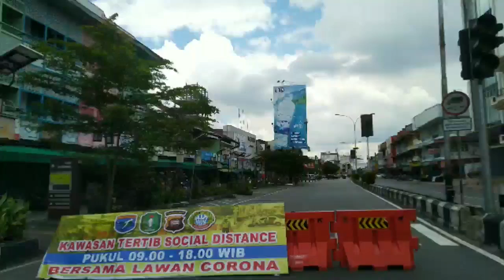Polresta Pontianak Kaji Berlakukan Jam Malam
Mengantisipasi penyebaran Covid 19 akibat meningkatnya kembali aktivitas masyarakat di Kota Pontianak, Polresta Pontianak sebagai bagian gugus tugas penanganan Covid 19 menyiapkan skenario pembatasan akses masyarakat di bebarapa ruas jalan di Kota Pontianak dalam bentuk rekayasa lalu lintas.